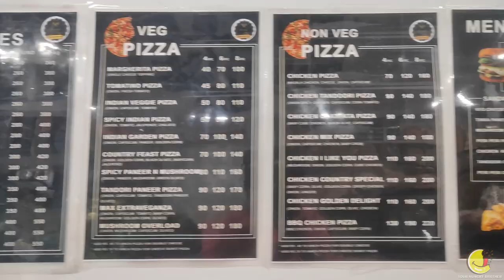Es Pizza🍕 Ke Samne DOMINOS & PIZZA HUT Sab Fail😰😰 Aisa Kaise😵😵 Ft. Foodie Oh Yes❤️❤️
Agar Koi Jamshedpur Se Ho Toh Definately You Should Try Paneer Tandoori Pizza (Cheese Burst)

Address:- Opposite Of Blue Diamond, Sakchi Near Dominos & Elektrokraft

Price Section:-
Chicken Country Pizza- Video Me Hai
Panneer Tandoori Pizza- Video Me Hai
Hot Dog- Video Me Hai

Love you guys hope you will also love my content and me..

Food Vlog
Indian Street Food
Your Hungry Brother
Chinese Food
Indian Food
Spicy and Tasty
jamshedpur fast food
zomato food
swiggy food
eating challenge
normal human capacity
bulk quantities of food
Kolkata Street Food
Jamshedpur Food Vlogs